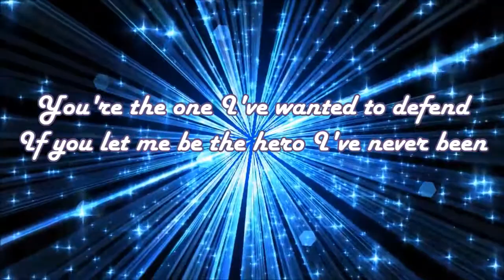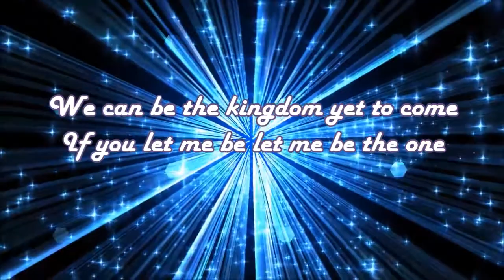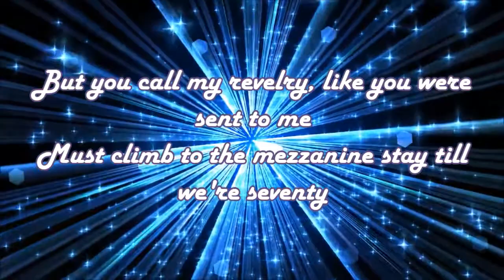Mat Kearney Fortress (Lyric Video)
Thanks to Fame for suggesting this song:)